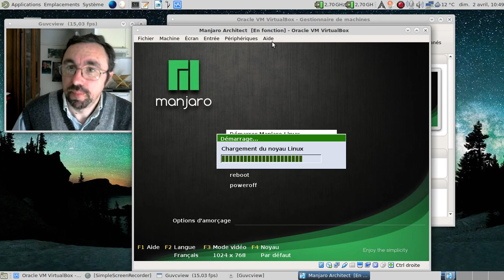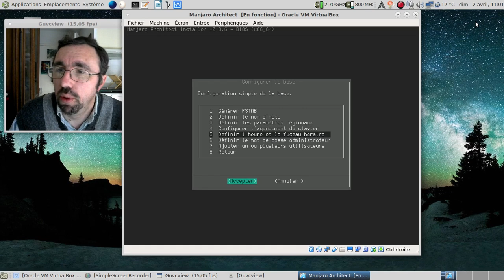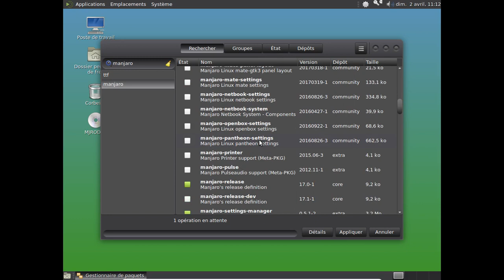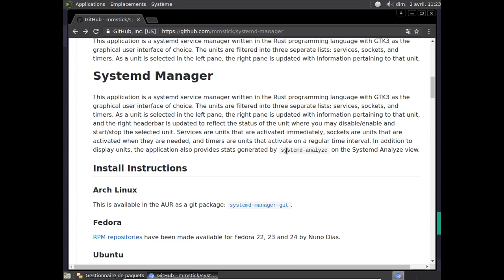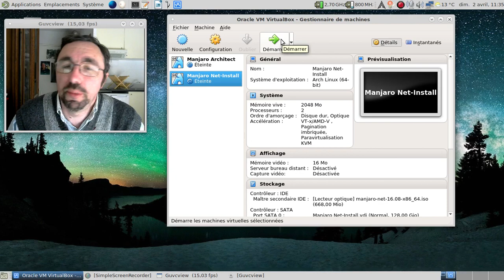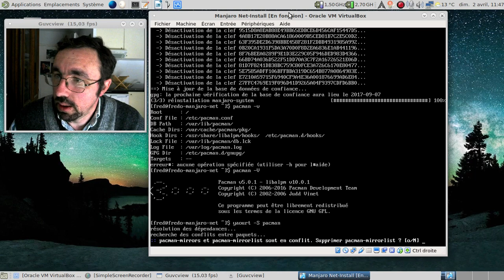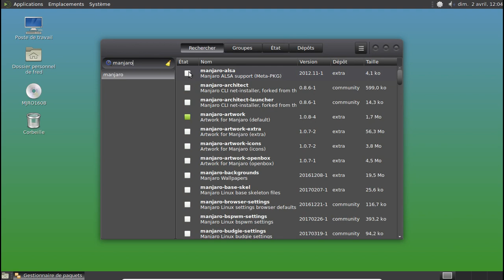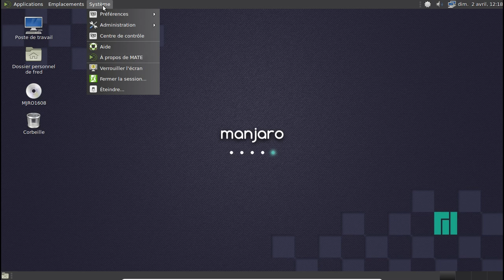Petite expérience : comparons Manjaro Architect 0.8.x et la Manjaro Net-Install 16.08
J'ai décidé dans cette vidéo d'installer la base puis Mate-Desktop sans les personnalisations appliqués par Manjaro Linux. Comme jadis pouvait le faire l'image d'installation Manjaro Net-Install.

Horodatage :

Première partie : Manjaro Linux Architect 0.8.x

00:27 : première partie
00:45 : lancement de l'ISO Manjaro Architect
01:39 : lancement de l'installateur
01:52 : on commence par le choix de la langue
02:05 : les instructions préparatoires
02:13 : les diverses étapes à respecter
02:37 : partitionnement manuel, SVP
03:28 : montage des partitions crées
03:43 : des options plutôt imbuvables :(
04:39 : installons la base
04:43 : on s'occupe de la liste des miroirs disponibles ?
04:50 : choisissez votre "poison" :D
05:00 : sélection des miroirs
05:13 : obligé de forcer l'actualisation des clés GPG ?
06:10 : choisissez votre "poison", deuxième :D
06:14 : une liste un brin longue... :(
06:51 : une liste qui ne devrait pas exister, non ?!
07:30 : la base s'installe
08:30 : vérifions la liste des noyaux linux officiellement disponibles
10:46 : on choisit un bureau à installer ?
11:03 : installation du grub
11:40 : générer le /etc/fstab ?!
11:58 : c'est quoi le nom d'hôte de la machine ?
12:23 : un bug au niveau de la gestion du clavier en console ?
12:33 : au tour de l'heure
12:57 : pourquoi zsh par défaut ?
13:24 : pas de pilote vidéo même basique préinstallé ?
14:09 : passons le clavier en français
14:43 : pas de réseau ? WTF ?
14:49 : activons le réseau manquant
15:45 : rajoutons le support vidéo minimal
16:02 : installation d'un Mate-Desktop brut de décoffrage
19:40 : lançons LightDM
19:59 : LightDM est bloqué... Essayons de déboguer ce problème
20:04 : rajoutons la totalité de Xorg... Au moins, on aura une chance d'avoir quelque chose de fonctionnel
20:56 : enfin LightDM démarre :)
21:25 : fignolons le Mate-Desktop fraichement installé
21:35 : merci Pamac :D
24:54 : enfin un fond d'écran moins arrache-rétine :D
25:34 : activons LightDM au démarrage
26:30 : rajoutons systemd-manager
27:19 : des paquets de base-devel s'installe... Je croyais l'avoir demandé à l'installation ?
28:15 : début de la compilation de systemd-manager
31:54 : rajoutons le support des répertoires utilisateurs qui manquent
33:19 : allons sur le site de systemd-manager
33:50 : un dépot github pour le moment ?
34:49 : c'est bon, systemd-manager est fini de compiler.
35:09 : et maintenant, rajoutons les services manquants :)
36:49 : oh, la belle surprise...
37:04 : ah, oui quand même...
37:40 : la 17.0.1 de Manjaro Linux ?!
40:22 : vérifions la présence des pilotes virtualbox pour le noyau installé
41:28 : redémarrons
42:08 : tiens, du plein écran complet... C'est beau l'informatique quand ça fonctionne !
44:11 : conclusion sur l'expérience Manjaro Architect 0.8.x
44:41 : fin de la première partie

Deuxième partie : Manjaro Linux Net-install 16.08

44:42 : deuxième partie
45:17 : lancement de la Net-install 16.08
46:24 : lancement de l'installateur
46:31 : réglage de l'heure
46:51 : parted ?
47:27 : j'oublais que le partitionneur automatisé était pas si mal que ça !
47:51 : génération automatisé du /etc/fstab ?
48:22 : installation du système en mode hors ligne
50:48 : pacman met à jour ses bases de données
51:48 : configurons l'ensemble
51:54 : ajout d'un compte utilisateur
52:19 : finissons avec quelques réglages plus "profond"
53:55 : installation de Grub
54:30 : démarrage sur le système installé
55:05 : on va s'attaquer aux mises à jour
55:21 : étape préliminaire
56:50 : une sacrée liste de mise à jour...
57:17 : mise en pause de la vidéo
57:18 : 6 minutes plus tard
58:09 : deuxième démarrage...
58:55 : rajoutons mate et quelques outils
01:00:40 : des dépots morts ?
01:01:45 : occupons-nous des dépots morts
01:02:20 : comment il s'appelle déjà le fichier de verrouillage ?
01:03:20 : bon, on y va à la hussarde :(
01:04:12 : la deuxième tentative est la bonne :)
01:06:52 : on lance LightDM...
01:07:03 : c'est beau l'informatique quand ça fonctionne :)
01:07:29 : rendons l'ensemble plus supportable visuellement :)
01:08:38 : oh, le support de VirtualBox a été installé dès le départ !
01:11:00 : lançons la compilation de systemd-manager
01:12:18 : deuxième mise en pause
01:12:19 : 4 minutes plus tard
01:13:05 : jetons un oeil aux services lancés par défaut...
01:15:06 : soyons fous, installons le noyau linux 4.9.20
01:16:58 : forçons le rédémarrage...
01:18:06 : ça fonctionne !
01:18:43 : conclusion